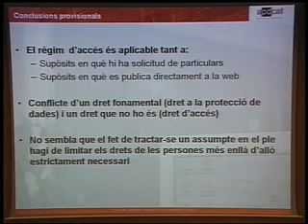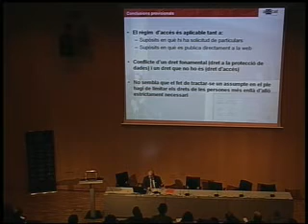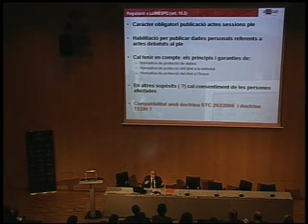Jornada sobre e-administració (22-03-2011). Intervenció de Santiago Farré (3/3)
Santiago Farré, cap de l'Assessoria Jurídica de l'Autoritat Catalana de Protecció de Dades, va abordar les bones pràctiques en l'àmbit de la seu electrònica i la protecció de dades personals. Farré es va referir als taulers electrònics i a la publicació de les actes dels plenaris de les entitats locals ja que les administracions públiques de Catalunya es mouen entre dos fronts, la transparència o la confidencialitat.